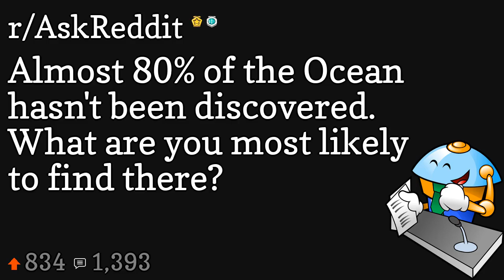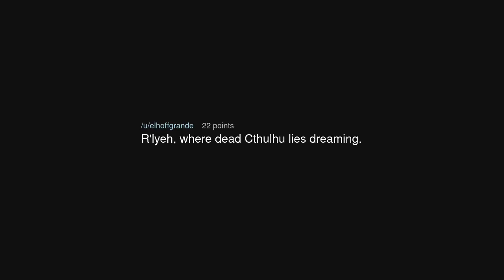Almost 80% of the Ocean hasn't been discovered. What are you most likely to find there?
Almost 80% of the Ocean hasn't been discovered. What are you most likely to find there? (r/AskReddit)

Source: GainElectrical9728 on Reddit (link removed at the insistence of YouTube)